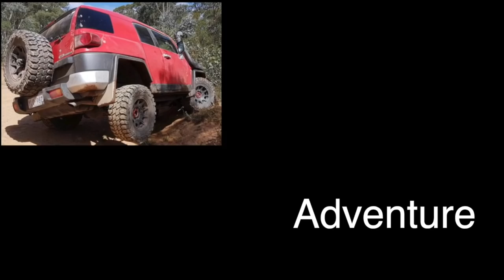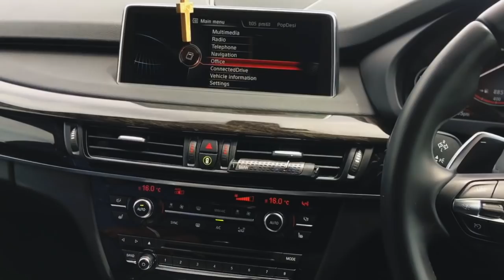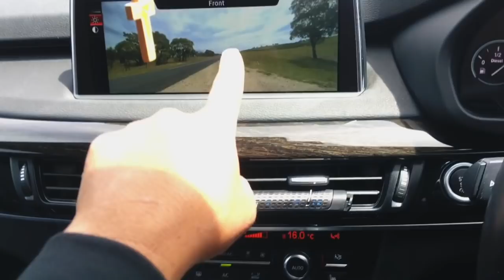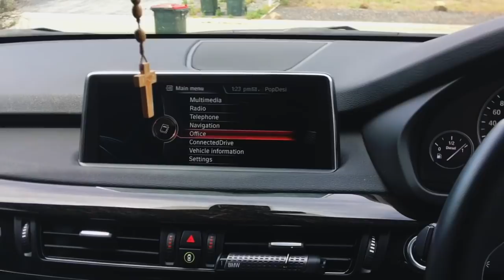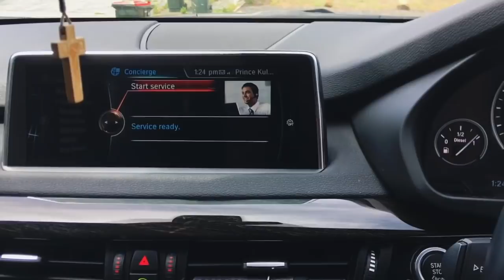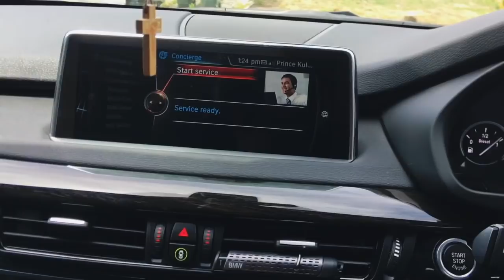2019 BMW X5 Most fuel efficient SUV???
Is 2019 BMW X5 Most fuel efficient SUV